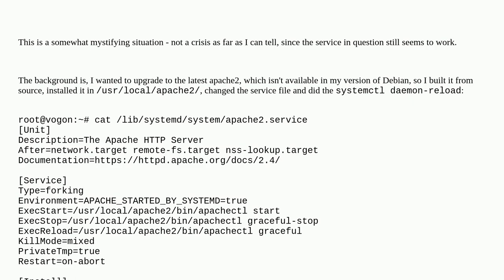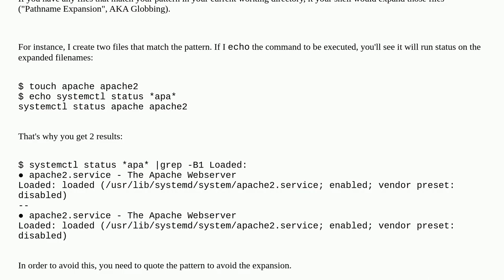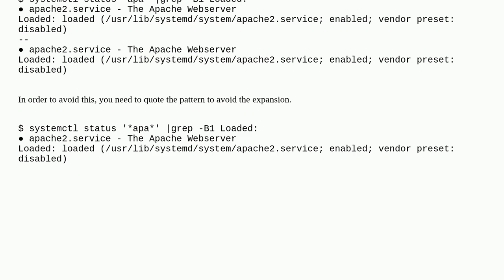Unix: systemctl status lists the same service twice?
systemctl status lists the same service twice?

A special thanks goes out to the awesome community

  systemctl linux